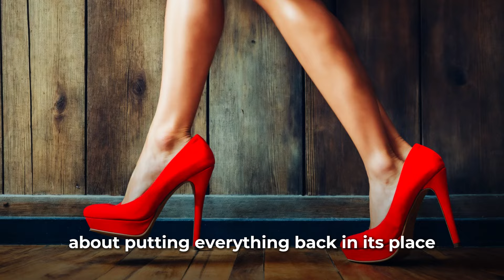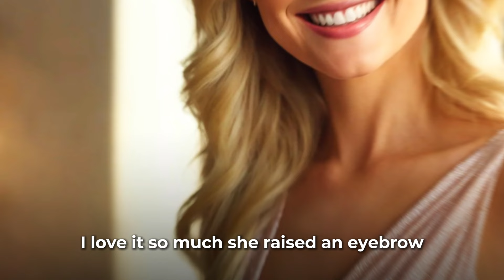Crossdressing Story: MOM Found Son Wearing Her Clothes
My name is Jack, and I guess you could say I’m a pretty typical 16-year-old in most respects. I’m shy, introspective, and I prefer spending my time with a good book or video game rather than out at parties or social events. There’s one thing, though, that sets me apart from my friends—one secret that I’ve guarded fiercely for as long as I can remember: my fascination with women’s clothing. What happens next? Watch the video to find out ❤